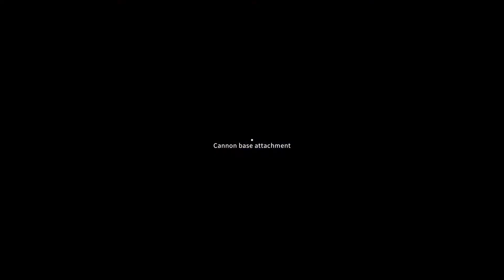Tank Mechanic Sim Panzerkampfwagen III Ausf. J Part 4 of 4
Tank Mechanic Sim

Panzerkampfwagen III Ausf. J

The Panzerkampfwagen III, commonly known as the Panzer III, was a medium tank developed in the 1930s by Germany and was used extensively in World War II. The official German ordnance designation was Sd. Kfz. 141.
This is the most common variant of the Panzer III, which served in North Africa and the Eastern Front. Hull and turret front armour increased to a solid 50 mm plate. Spaced armour was placed around the gun mantlet. Some were produced with a 5 cm KwK 39 L/60 gun and later redesignated Ausf. L
Production of the Panzer III ceased in 1943. Nevertheless, the Panzer III's capable chassis provided hulls for the Sturmgeschütz III assault gun until the end of the war